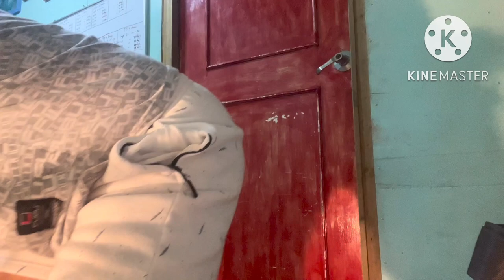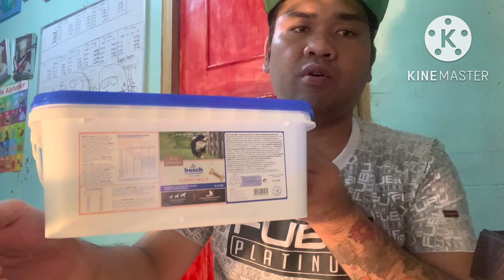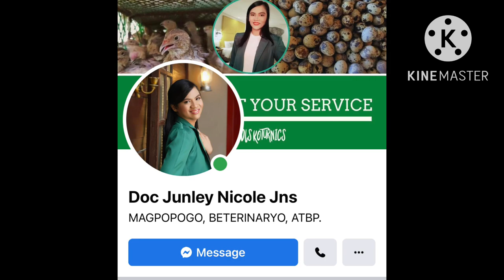Raw Feeding / Bottle feeding / Tube Feeding / american bullies Puppies/ Bosch Milk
3weeks old puppies
RawFeeding
Bottle feeding
Tube feeding